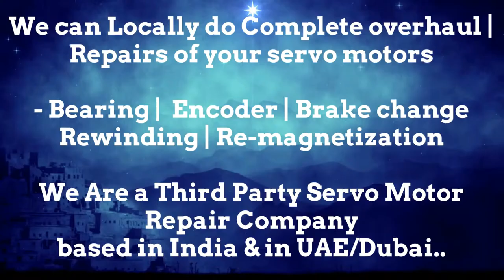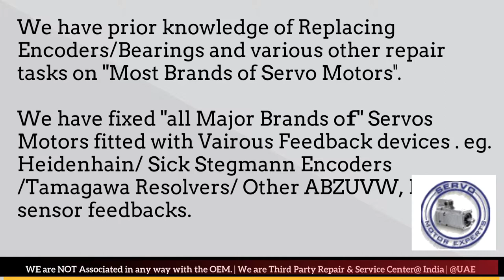LMW Mori Seiki CNC Siemens,servo motor encoder working,servo encoder Signal,Resolver Alignment